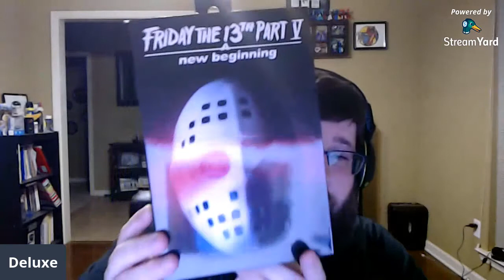I got some more boxes! Is it MP-44?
I open up some boxes of stuff.